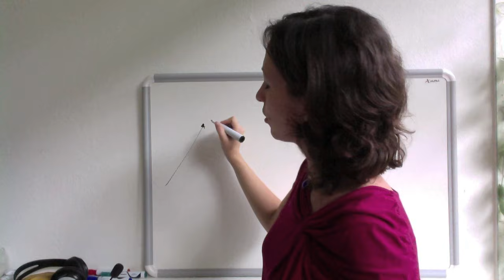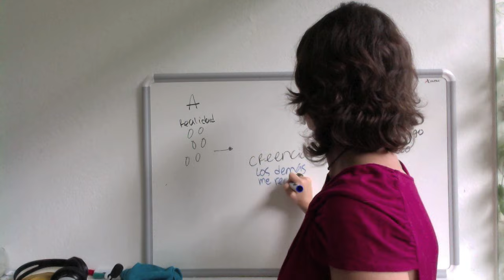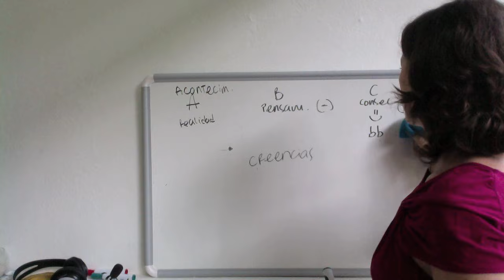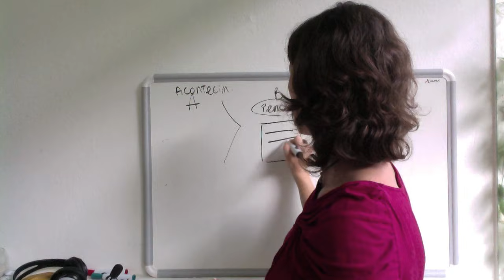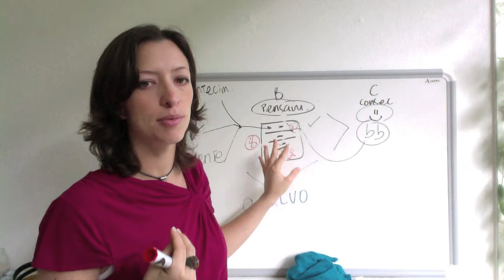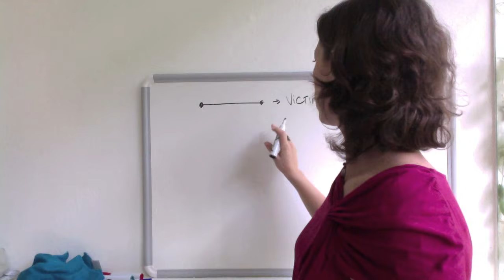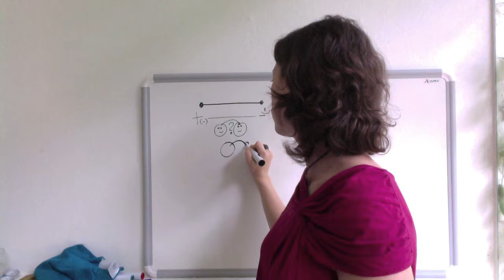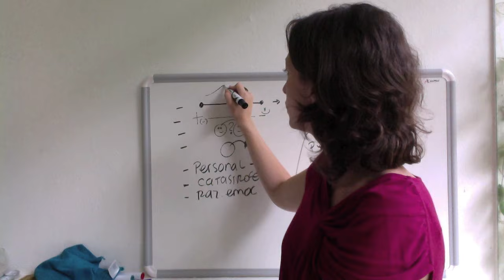Cómo funciona la ansiedad / Parte 3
¡Hola! ¿Quieres saber tu nivel de ansiedad? Con esta evaluación gratuita que yo y mi equipo hemos preparado para ti, podrás entender mejor en dónde estas para dar un primer paso rumbo a recuperar tu equilibrio. ¡Recibe hoy resultados al instante!

La ansiedad es un estado de angustia, miedo y tensión sin una causa clara, que te hace sentir en general mal y fuera de ti, afectando tu cuerpo, emociones y mente, éste estado es la causa de vivir con tensión por mucho tiempo, tensión originada por la manera en la que interpretas la vida y te relaciones contigo y los demás. Es por esto que la ansiedad es un momento de transformación y evolución, en la que si dejas atrás los patrones que ya no te funcionan de pensamiento y conducta, contactarás con quien realmente eres y podrás llevar una vida mas tranquila y equilibrada.